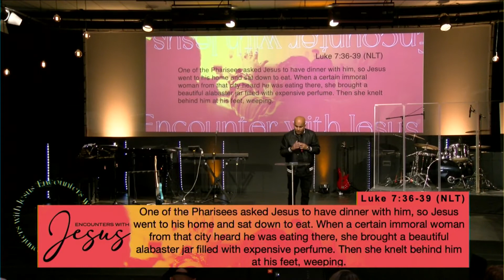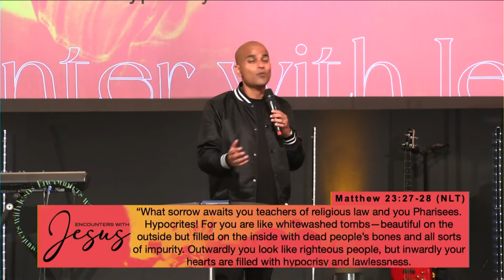FAN OR FOLLOWER | BOYD RATNARAJA | ENCOUNTERS WITH JESUS | 17 MARCH 2022